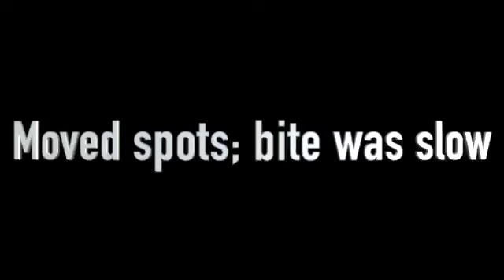SYG Kayak Ice Fishing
Catching some nice fish through the ice on kayaks.